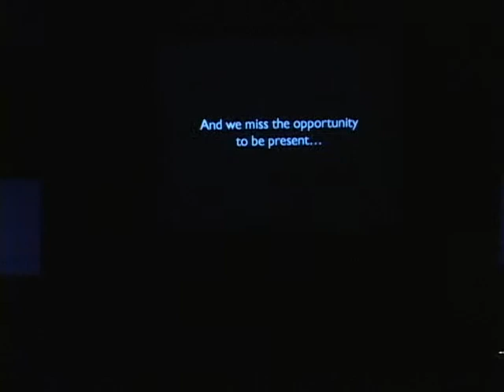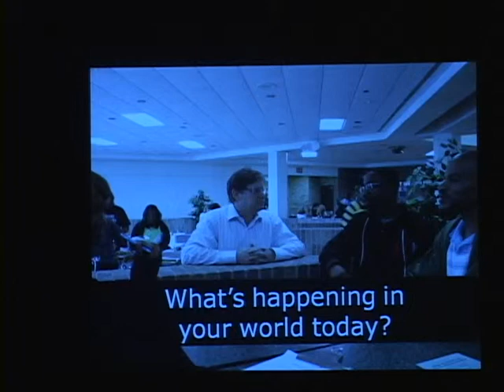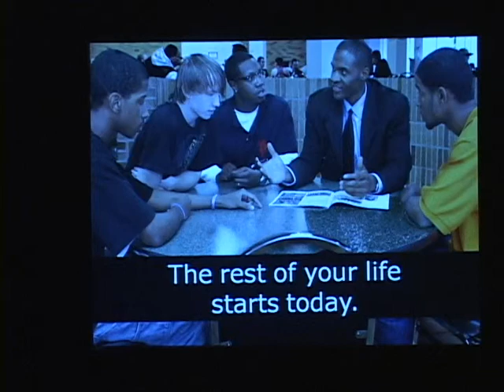Jackson Community College's 2010 Winter Convocation Part 1 of 9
Jackson Community College's 2010 Winter Convocation Part 1 of 9. President Dan Phelan's Keynote address